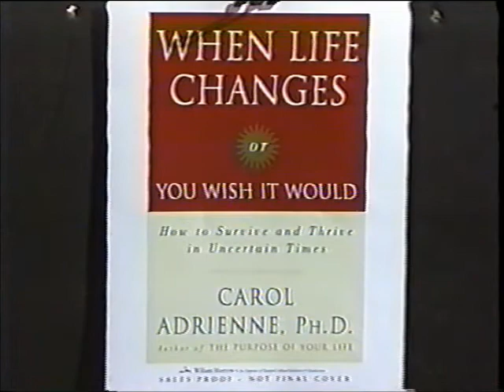Nancy Rosanoff interviews Carol Adrienne about Being "In the Void"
Nancy Rosanoff interviews author Carol Adrienne about how to find more purpose in meaning in life.  Adrienne discusses how life changes to make us grow and develop in sometimes unexpected ways. She reminds of of the hero's journey as described by Joseph Campbell.  Sometimes we must be in "the void" before we see the light at the end of the tunnel.